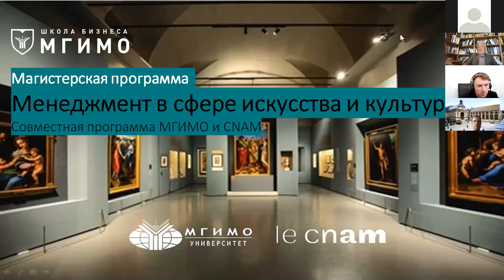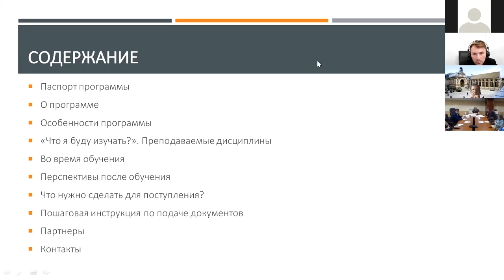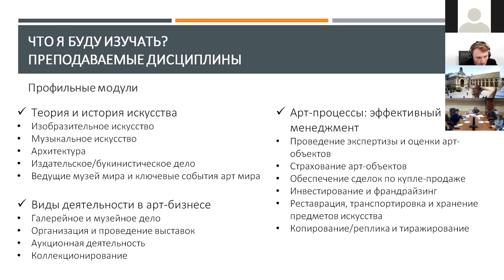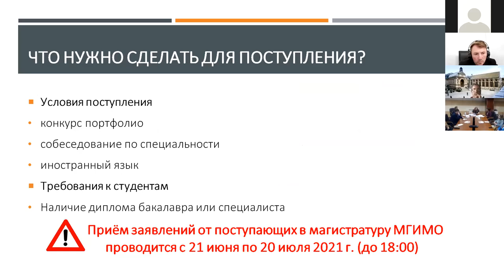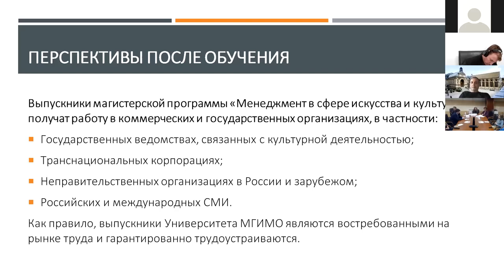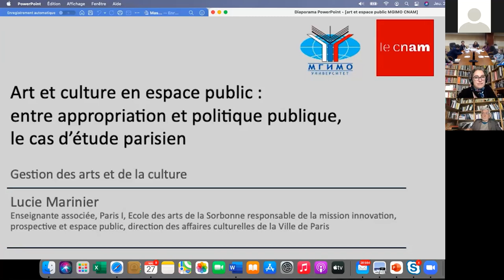Презентация магистратуры «Менеджмент в сфере искусства и культуры»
27 мая в МГИМО состоялась презентация совместной российско-французской магистратуры Школы бизнеса и международных компетенций и Французской национальной консерватории искусств и ремесел (CNAM) «Менеджмент в сфере искусства и культуры».

Со стороны МГИМО программу представили директор Школы бизнеса и международных компетенций А.М.Мирзоева и научный руководитель программы, руководитель гуманитарной политики Представительства Фонда Гейдара Алиева в России Т.Т.Ахмедова.

С французской стороны в презентации приняли участие представители Национальной консерватории искусств и ремесел и научный руководитель программы Люси Маринье, которая провела мастер-класс на тему «Роль искусства в организации общественных пространств».

Магистратура «Менеджмент в сфере искусства и культуры» рассчитана на подготовку специалистов в сфере креативного менеджмента и творческих индустрий, обладающих обширными знаниями в области классического и современного искусства, экономики культуры и правового сопровождения арт-бизнеса, а также владеющих навыками организации и управления проектами.

Занятия в магистратуре будут проходить под руководством ведущих российских и французских преподавателей, а также практикующих экспертов лучших российских и французских музеев, галерей, аукционных домов и арт-фондов.

Практические занятия организуются непосредственно на территории культурных институций, что позволит студентам получать знания из первых рук. В программу включены выездные модули и лекции преподавателей французского университета le CNAM.

Набор на программу открыт. Подробности на